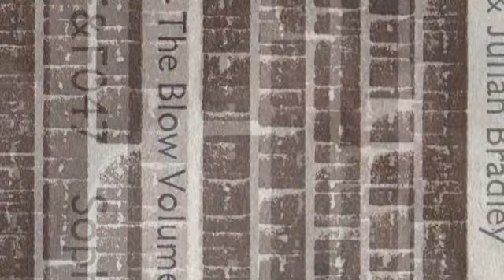The Blow Volume 3 - Sophie Cooper & Julian Bradley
Released 19.05.17

Front and Follow present the third in our series of split releases bringing together two of our favourite artists. Volume 3 features the wonderful Sophie Cooper and Julian Bradley.

‘The Blow’ project brings two artists together to formulate a collaborative release of their own making. Each artist has a side of audio to do whatever they want with. The two artists are encouraged to work together on the release, but the length and depth of this collaboration is completely up to them and agreed on a release-by-release basis – there are no set parameters, no fancy rules, no memorandum of understanding, no initiation ceremonies.

Each edition of The Blow comes on limited edition cassette with artwork by letterpress artist David Armes of Red Plate Press (redplatepress.tumblr.com), and download.

Bradley and Cooper approached creating their submission to ‘The Blow’ series with the cassette format very much in mind, collaborating fully on each track throughout the album by means of file sharing. The duo had the concept of weaving pieces together both in the sense of musically flowing the tracks into one another and by reintroducing motifs and imagery throughout the entire album. As such, the recordings are intended to be played as two distinct sides of a tape, rather than hearing the tracks individually on the digital version.

Julian Bradley is a founder member of Vibracathedral Orchestra, solo as The Piss Superstition, in Never Rad with Luke Poot, and a past member of The Negative Kite. His sound has been described as music that's eroded and smeared until its original content is obliquely hinted at or lost.

In collaboration with Sophie Cooper, a musician interested in reimagining the conventions of song writing through incorporation of drones, weird noises and alternative vocal approaches (and collaborator with Delphine Dora and United Bible Studies), the duo have created a series of pieces where fuzztone and feedback patterns pulsate, sweet vocal lines play with repetition and a sense of maximalism is achieved.

The commission was successful and Bradley / Cooper choose to continue the duo beyond this live performance, and are now a permanent collaboration under the name ‘The Slowest Lift’.